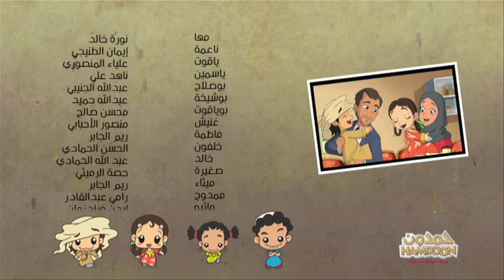Hamdoon Episode 1